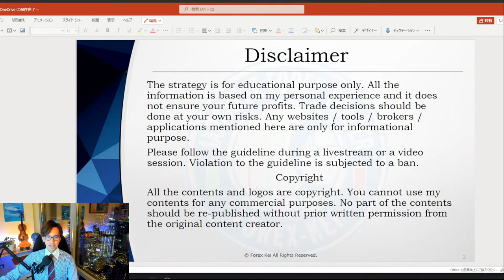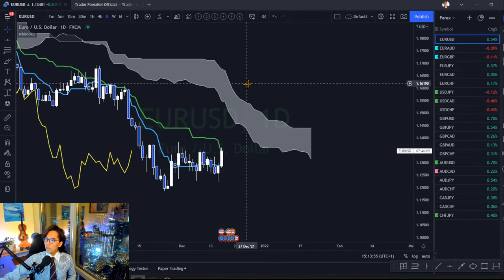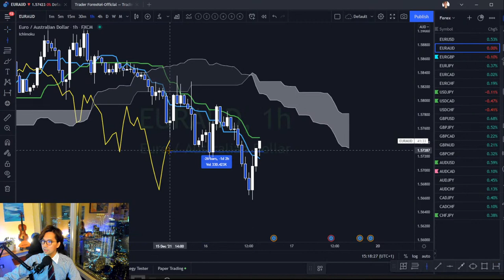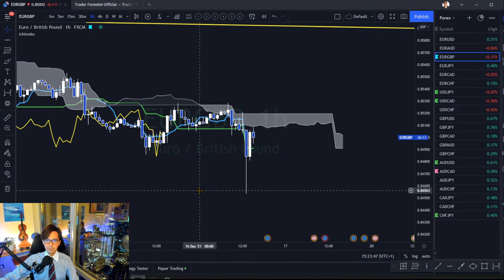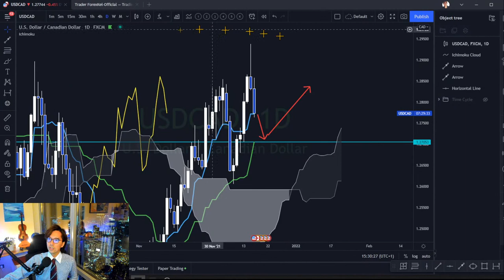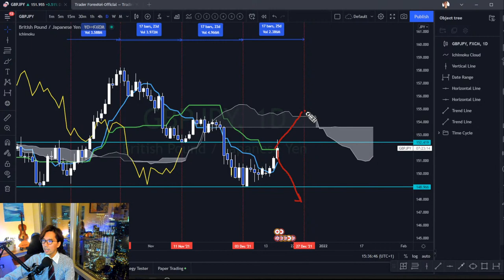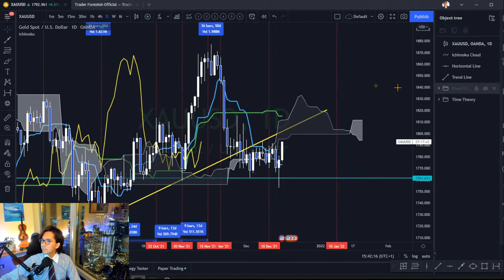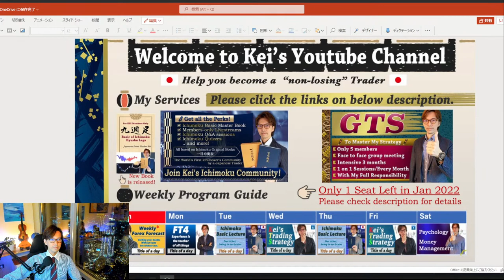Ichimoku Analysis after Interest Rate Decision in UK. Also time cycle analysis / 16 December 2021